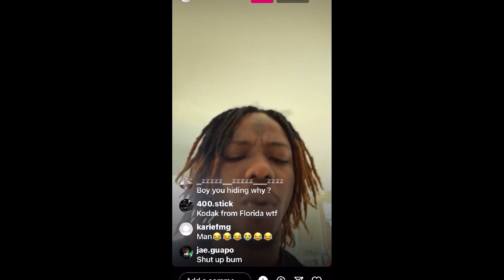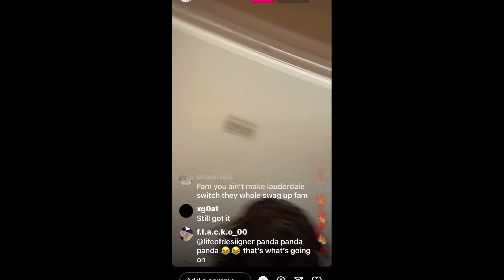Jackboy Says Kodak Black Changed Up when He Got out of Prison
Jackboy went on instagram live and spoke growing up with friends and buys new cars and clothes also finding a new level of success in rapping